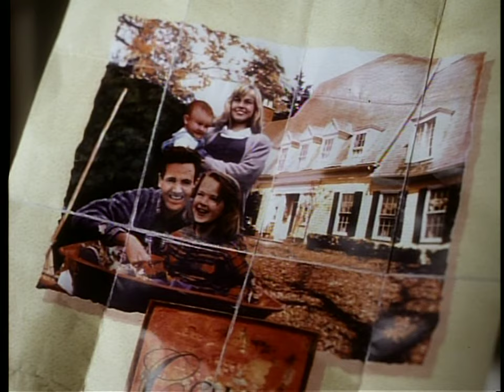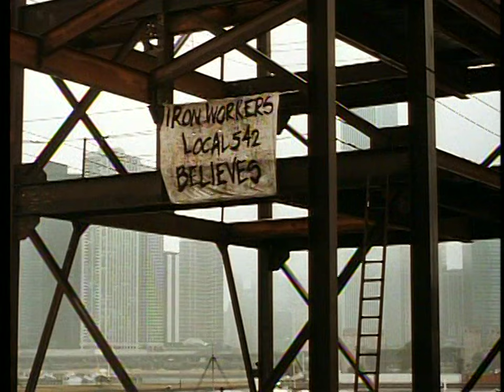Miracle on 34th Street (1994) - Theatrical Trailer (2K)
Merry Christmas Everyone! And of course: Happy Holidays!
The mid-90s remake of the 1947 classic.

2019 was the film's 25th Anniversary, (11/18)
and the ORIGINAL 1947 film turns 75 this year (5/2).

"Six-year-old Susan Walker (Mara Wilson) is skeptical of the Christmas myth surrounding Santa Claus, a trait she perhaps learned from her mother, Dorey (Elizabeth Perkins).

When tasked with hiring the Santa who will pose with kids at Macy's, Dorey enlists a man with the curious name of Kris Kringle (Richard Attenborough) who claims to be Santa himself. His assertions are met with scoffs and threats of institutionalization, but a young lawyer, along with Susan and Dorey, comes to his defense."

Rated: PG/US - PG/CAN

This trailer is from "Toys" (1992) DVD released in 2001.